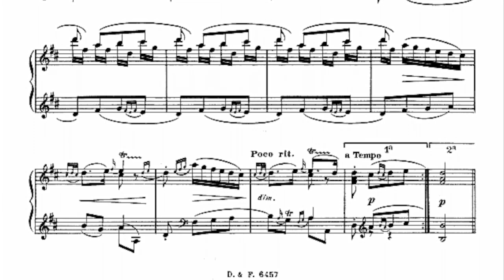Paderewski Couperin Le Carillon de Cythère on 1914 phonograph disc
Ignacy Paderewski (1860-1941) plays François Couperin's  Le Carillon de Cythère written ca. 1730  captured on a 1914 Victor phonograph disc.

Le Carillon de Cythère was originally written for harpsichord, but during the 19th C. pianists began to perform earlier music that had fallen by the wayside. Works by Bach, Rameau, François Couperin (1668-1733)  and many others began to appear in concert programs and in newly printed editions.  The score featured in this video was edited by the esteemed French pianist, Louis Diemer. Paderewski's performance is notable for its astonishing projection of counterpoin through tonal balance.  Each melodic line is independent, yet each functions in concert with the other to project a cogent whole. This is all the more astonishing given the Victor's then-still-primitive recording process in 1914. Paderewski's performance is of extreme delicacy, without overt use of the mannerism for which he is often decried, "breaking of the hands" whereby the left hand anticipates the right hand.

The portrait of Paderewski seen in this video was painted by Lawrence Alma-Tadema.

"Paderewski  was a Polish pianist and composer who became a spokesman for Polish independence, and briefly the new nation's Prime Minister and for slightly longer its foreign minister, during which he signed the Treaty of Versailles ending World War I.

A favorite of concert audiences around the world, his musical fame opened access to diplomacy and the media.  During World War I, Paderewski advocated an independent Poland, including in the United States, where he met with President Woodrow Wilson, who came to support it. He served briefly as Prime Minister of the newly created Poland, but shortly after his resignation from office, Paderewski resumed his concert career to recoup his finances, and rarely visited then-politically chaotic Poland thereafter, the last time in 1924."
             . . . Wikepedia